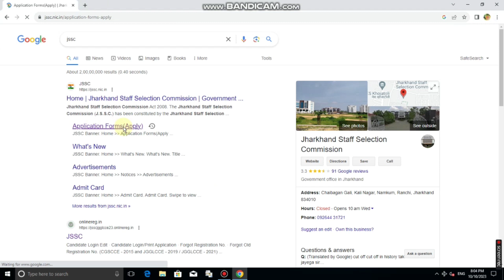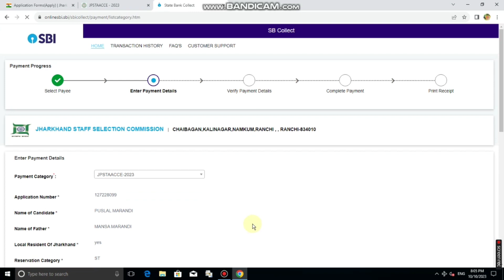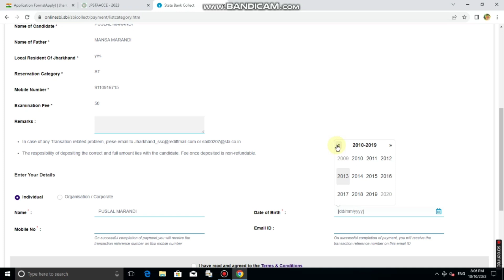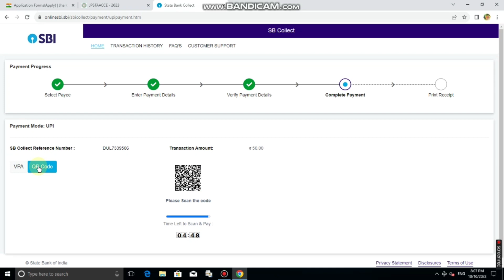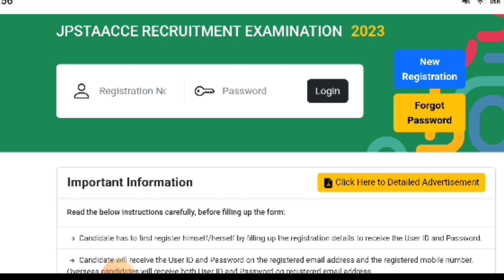jharkhand teacher vacancy 2023 jharkhand teacher vacancy payment procss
jharkhand teacher

vacancy 2023

jharkhand teacher

vacancy 2023 online

1601Teacher Vacancy

apply

latest news

jharkhand teacher vacancy 2023 other state

me other state

jharkhand teacher vacancy 2023 ctet

jharkhand teacher vacancy 2023 ctet validity

jharkhand jharkhand teacher vacancy 2023